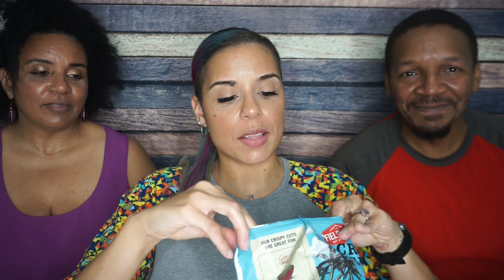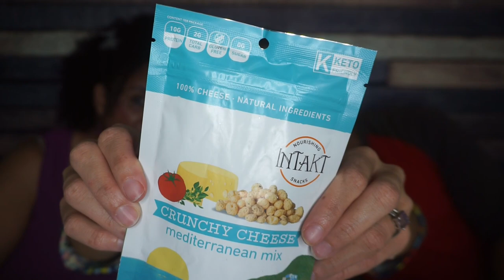Smash the Krate - Trying Everything in the 2020-11 Keto Krate!